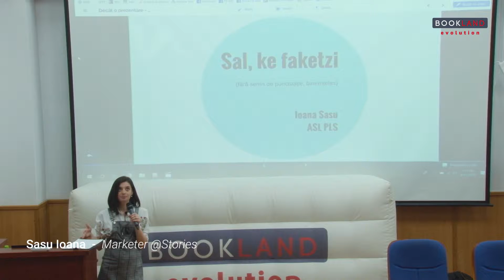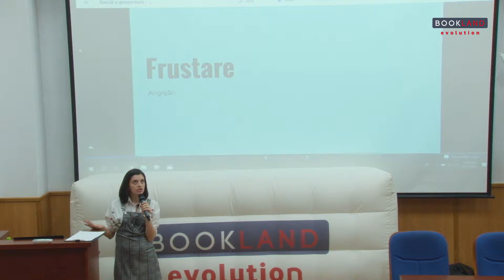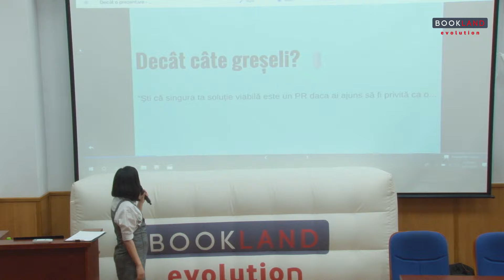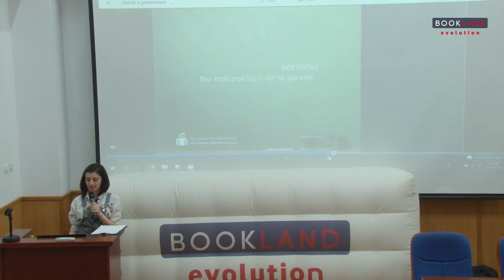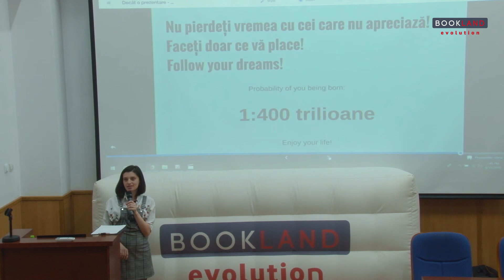Sasu Ioana - la Conferintele BookLand Evolution – Alba Iulia 11.04.2019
"Dar cumva ultima frustrare pe care am avut-o in ultimele luni a fost legata de partea de angajari. Am primit CV-uri de la mai multe persoane care voiau sa se angajeze in agentia noastra de marketing si ca sa intelegeti, ei aveau un test pe care trebuiau sa il faca dar foarte multi nu au reusit sa il faca. Din sase sau sapte oameni, efectiv doi au scris corect."
"Nu este gresit sa corectam este foarte bine sa corectam."
"Nu va pierdeti vremea cu cei care nu apreciaza! Faceti doar ce va place!"